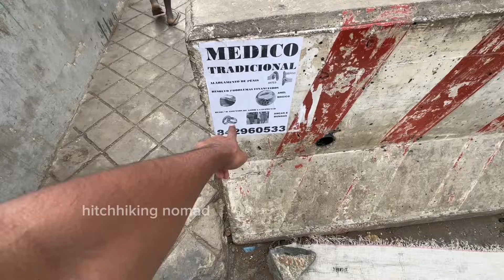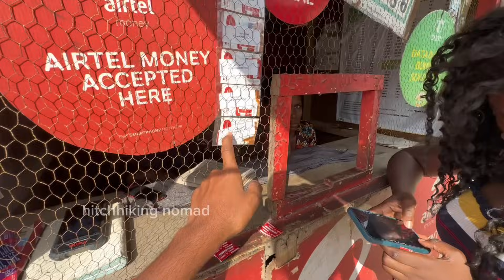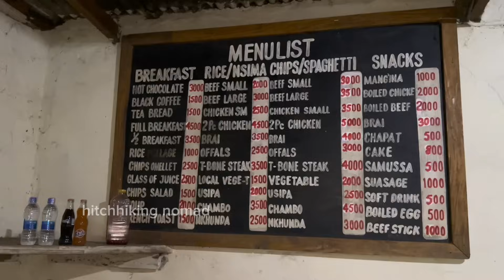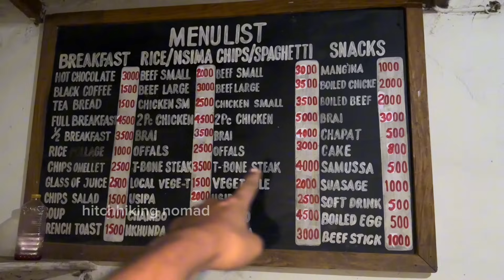1000 രൂപയുടെ ഭക്ഷണം 😳 | mozambique to malawi border crossing